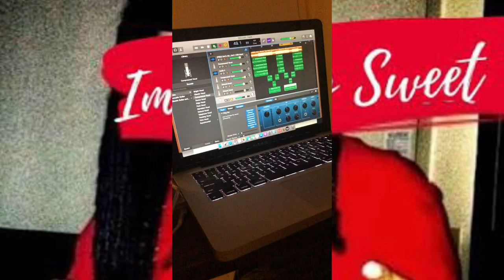“Must See” Syrup Sweet Grinding Hard In The Studio Session 🔥🔥🔥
Syrup Sweet A Independent Recording Artist That All The Labels Has they eye o him for him to be the next real factual 5*G Type Of Caliber That Is Gonna take off very soon

Please Giva Real 5*G CutBoy A Chance